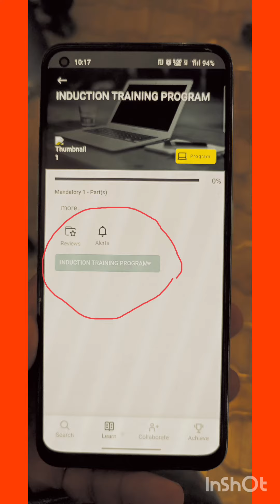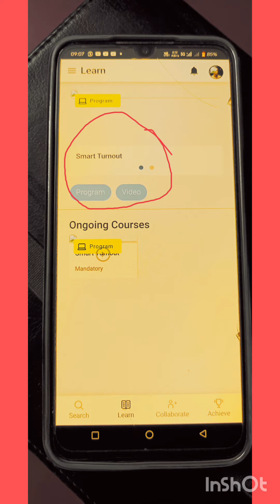कंपनी में आएं नए सुरक्षाकर्मी के लिए महत्वपूर्ण जानकारी